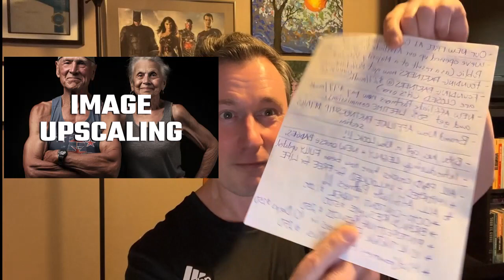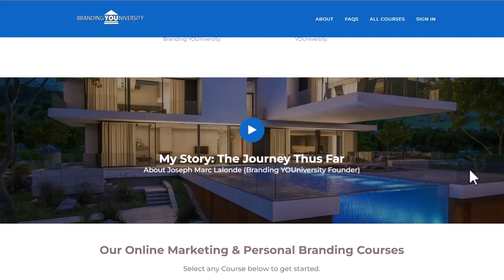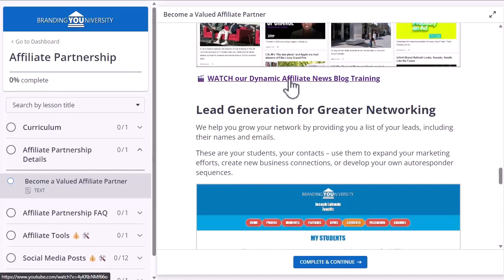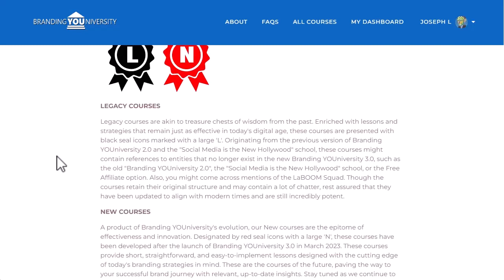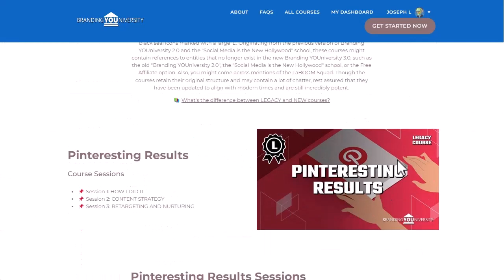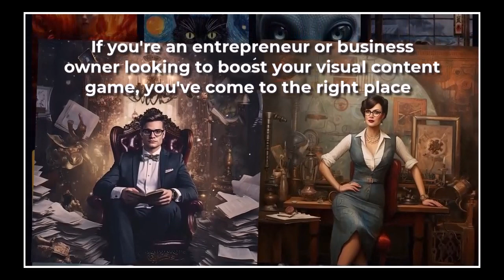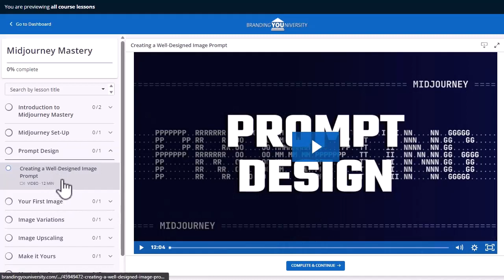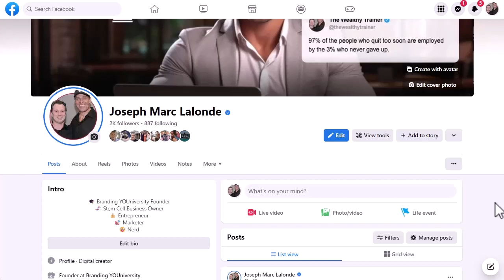🎉 BYOU Affiliate Program Public: New Era, Exclusive Benefits & Innovative Courses!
📖 About Joseph Marc Lalonde aka The Wealthy Trainer (Branding YOUniversity Founder) ➡️

The 6th official meeting of Branding YOUniversity (BYOU) marked a new chapter in our journey.

We delved deep into the exciting developments following the BYOU Affiliate Program Public opening and unveiled the profound distinctions between our Founding Partners and new affiliates.

The results from our previous meeting's crucial vote revealed a unanimous decision: our Affiliate Program is now open to the public.

This pivotal move signifies our commitment to expanding our community, offering more individuals the opportunity to benefit from our comprehensive eLearning platform.

I discussed the key differences between Founding Partners and New Affiliates.

Our Founding Partners, who have been with us from the early stages, enjoy a range of exclusive advantages and privileges.

These benefits underscore our appreciation for their continued support and belief in our mission.

On the other hand, new affiliates, while not privy to the same legacy benefits, are welcomed into a dynamic and nurturing environment, equipped with all the tools necessary for success in the digital marketing and personal branding space.

Our meeting also featured an introduction to both Legacy and New Courses at BYOU.

The Legacy Courses, symbolized by black seal icons with a large 'L', are timeless treasures from our previous version, Branding YOUniversity 2.0.

While they maintain their original essence, these courses have been updated to stay relevant in the ever-evolving digital landscape.

Conversely, our New Courses, marked by red seal icons with a 'N', represent the forefront of modern branding strategies.

Developed post the launch of Branding YOUniversity 3.0, these courses are succinct, practical, and tailored to today’s branding needs.

We announced the launch of two new courses.

The Content Creators Course, featuring some of Social Media's rising stars, is a practical guide to creating valuable content that resonates with audiences and showcases authentic personal branding.

The second course, Midjourney Mastery AI, focuses on leveraging AI image creation.

It offers strategies, tutorials, and bonus content to enhance visual storytelling skills.

This meeting was not just an update session; it was a celebration of growth, innovation, and the collective spirit of our community.

As the BYOU Affiliate Program Public phase begins, we stand at the cusp of a new era, ready to embrace the challenges and triumphs that lie ahead.

Together, we continue to forge a path in the digital world, empowering each other through education, collaboration, and shared success.